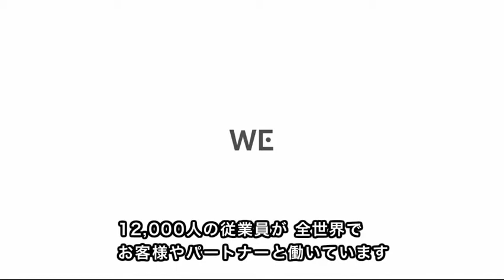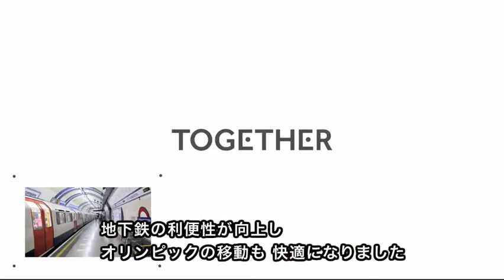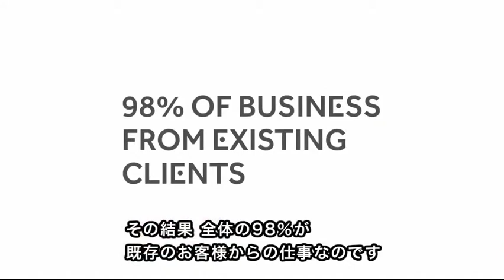Cyient Brand Video (with Japanese Subtitle)